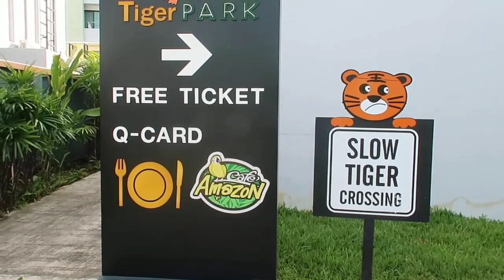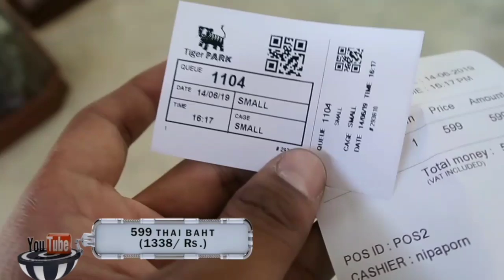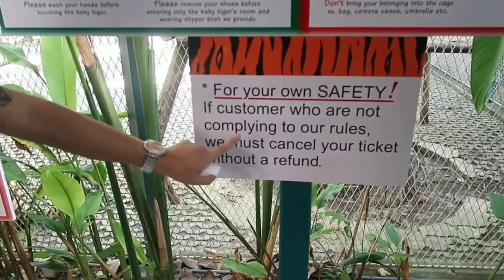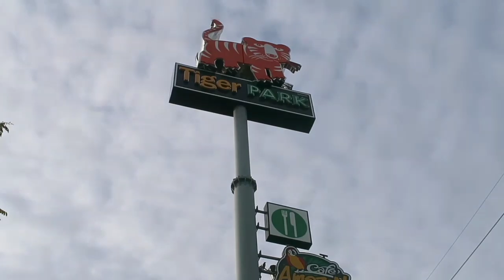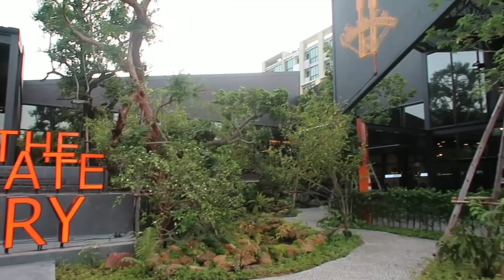Real Tiger in Thailand | Tiger Park Pattaya 2019 | Tiger Attack | Tiger Fight | Ketan Singh Vlogs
Meeting real tiger in Pattaya Thailand. Tiger Park in Pattaya is very famous for its friendly tiger. Tiger attack only if you disturb them or irritate them. In the tiger park, you can meet with the tiger and enjoy the tiger fight. There are many tiger sizes like small, medium and large.  The price to meet with every size of the tiger is different. Holding a baby tiger is very expensive and a small tiger is very cheapest. As we all know that there are very few tigers left in the world and our motto should be save the tiger. Tiger Park is the paradise to those people who want to meet with tiger once. Trust me meeting with tiger experience is very amazing. My name is Ketan Singh from Ketan Singh Vlogs and this is my 18th video out of 45 videos of my Thailand series. AS we all know the tiger is the king of the jungle. I meet with around 4 tigers personally and also touched them.

For Package details :

5 Days 4 Night in Thailand in Just 24,999/-* only
*Flights Included
*Hotel Included *
* 3 Night accommodation in Pattaya
* 1 Night accommodation in Bangkok
* Daily Breakfast

*Sightseeing's*
* Coral island tour with lunch in Pattaya
*Walking Street

*Transfer*
* Suvarnabhumi airport to Pattaya hotel
* Pattaya hotel to Bangkok hotel
* Bangkok hotel to the airport

*Sightseeing's are included with transfer.

The package is Starting @24,999/- only

*price is subject to change according to flights and location for a person.